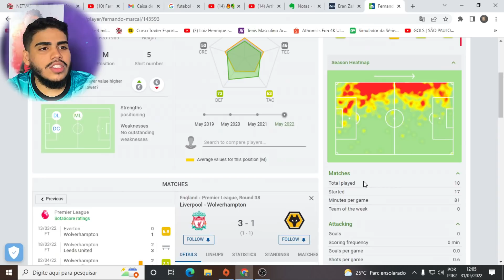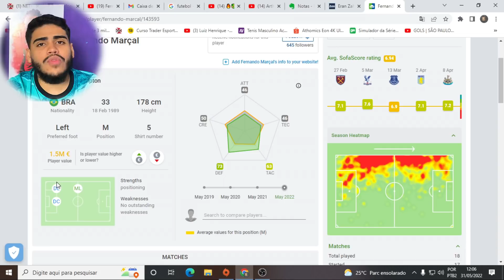VEJA COMO JOGA FERNANDO MARÇAL REFORÇO DO BOTAFOGO! ANALISE FERNANDO MARÇAL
Então galera hoje vamos analisar fernando marçal lateral novo reforço do botafogo, vamos ver como joga Fernando marçal, gols, assistencias e desarmes de fernando marçal.

LOJA